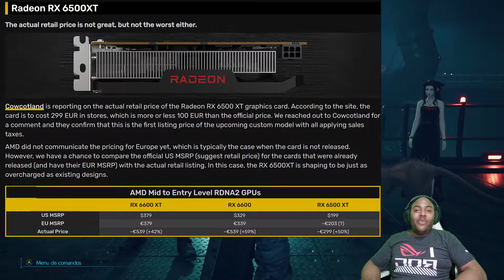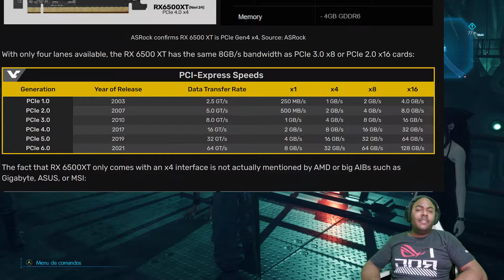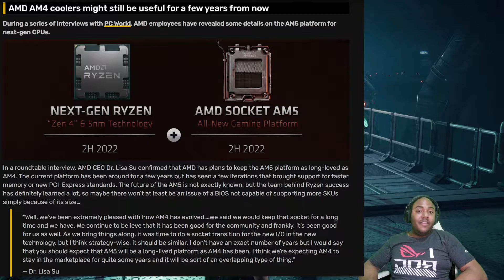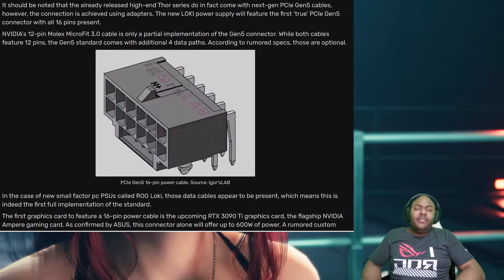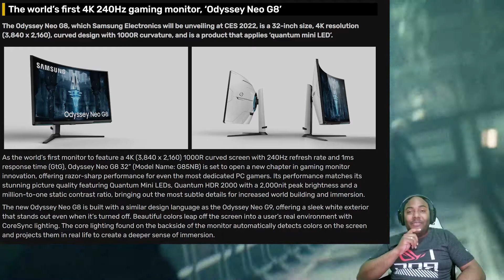Rx6500xt Capada? Preço novo? Monitores 4k em chamas? Acharam um uso pro 12900k e 3090 ti finalmente.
As melhores noticias do hardware você encontra aqui

Gravado em 1080p 60 frames

? bazar sorteio